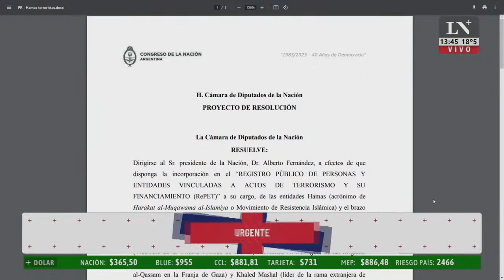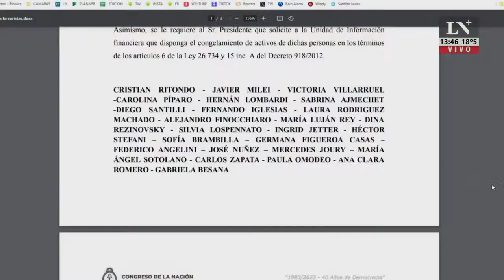La Libertad Avanza y el PRO piden declarar a Hamas como terroristas